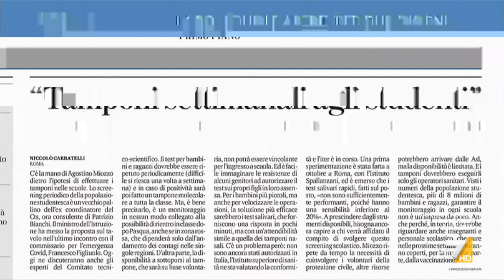Quarantena per vaccinati, Agostino Miozzo: "Dobbiamo pazientare ancora un po', tu sei protetto ...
Agostino Miozzo: "Abbiamo ancora il dubbio sulla validità del vaccino nella sterilizzazione della persona, tu sei protetto perché vaccinato ma non è certo che tu sei in grado di non essere portatore".